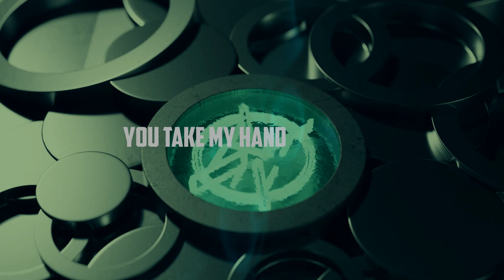Leonardo Pancaldi - Next To You (AhXon - Remix) Repeat - Album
Song 9/12 from Repeat - Album

Producer: AhXon
Master: AhXon